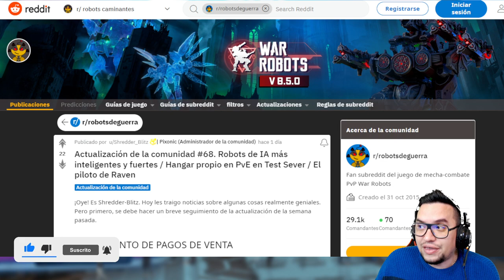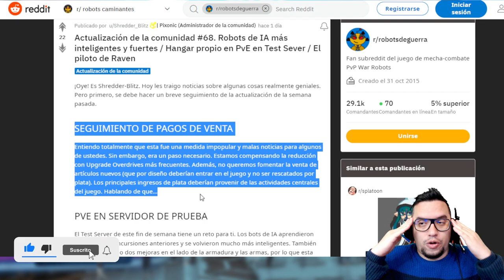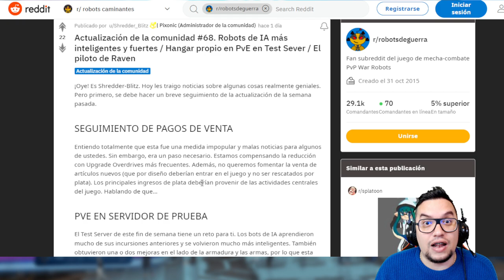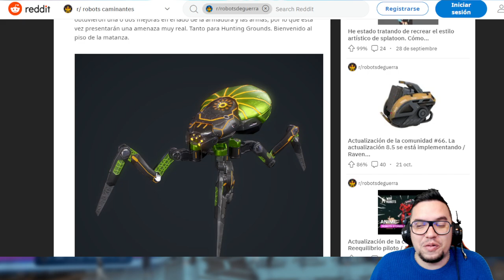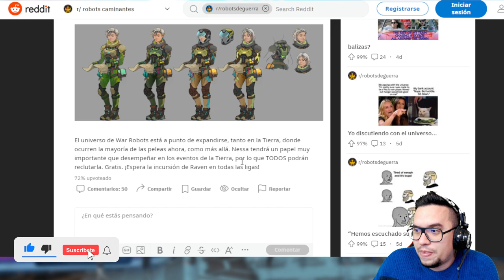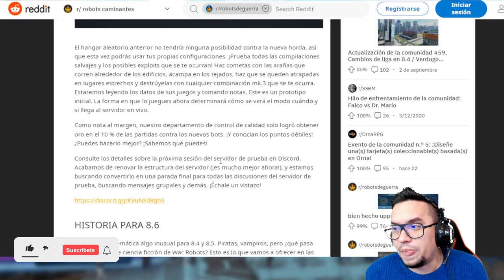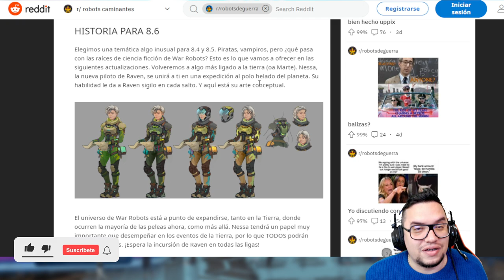Noticias: todos podrán reclamar GRATIS este piloto! War Robots WR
░░░░░░░░░ CONTACTO  ░░░░░░░░░
░░░░░░░░░ DONACIONES  ░░░░░░░░░
░░░░░░░░░ CONTACTO  ░░░░░░░░░
░░░░░░░░░ SPECS  ░░░░░░░░░
▶RAM: 8 GB
▶PROCESADOR: Qualcomm SnapDragon 720G Octacore
▶GPU RENDERER: Adreno (TM) 720